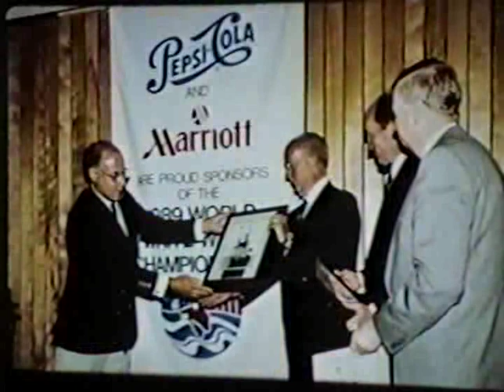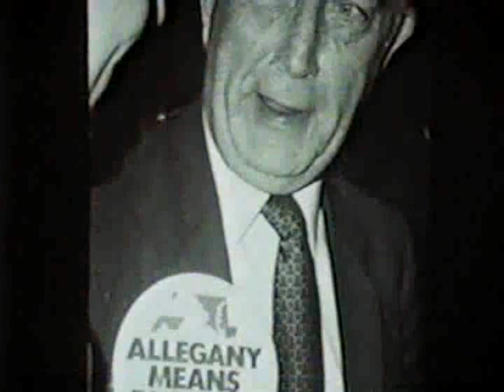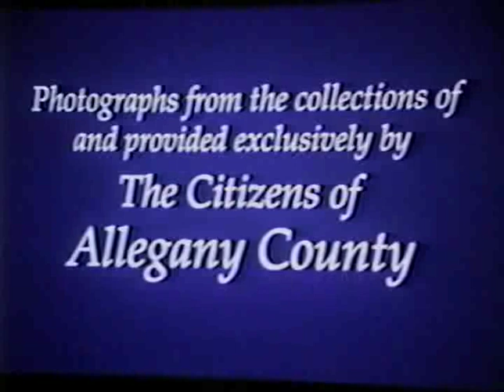This is your life Allegany County Gov Shaefer 1995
This 1995 video captures visits to Allegany County Maryland by Gov.
William Donald Schaefer.
The video was compiled by Albert Feldstein.